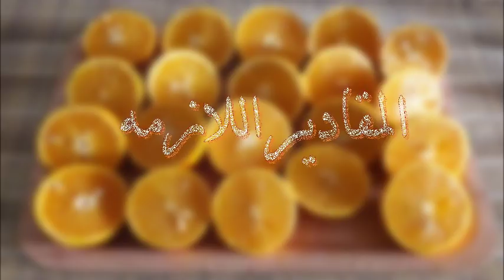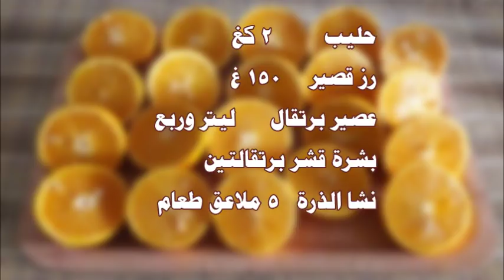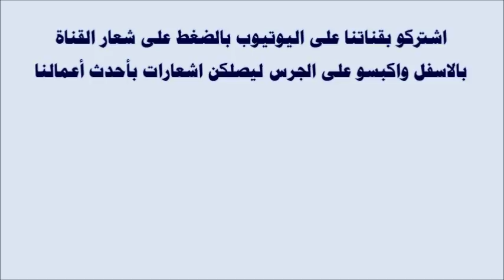بالوظة البرتقال مع الرز بحليب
الطريقه الحلبيه الاصليه الاحترافيه لتحضير الرز بحليب مع بالوظة البرتقال (( المبطن )) مع الشرح المبسط والصور التوضيحيه .. يناسب جدا المبتدئين في عالم الطبخ .